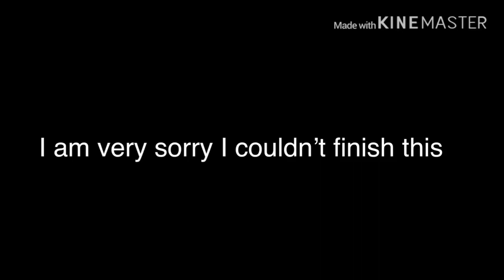Say my name || GLMV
I’d just like to say... TYSM FOR 10+ SUBS 😍.   I’m very excited to be making more Gacha life vids for you guys and I hope you like it 💕

Apps I use:
KineMaster
Magic Eraser
Cute Cut
Gacha Life